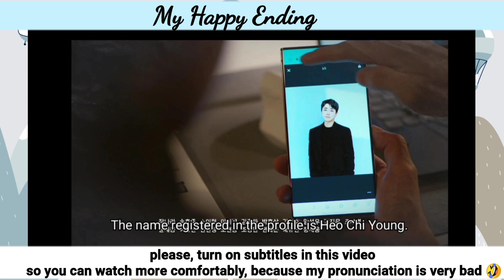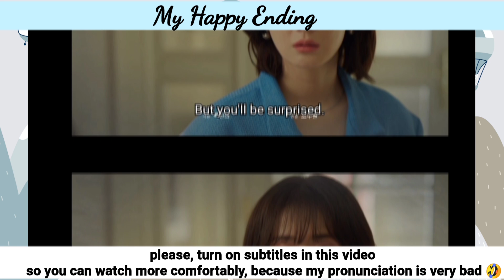Episode 4 Preview | My Happy Ending 나의 해피엔드 | Jang Na-Ra ❤️